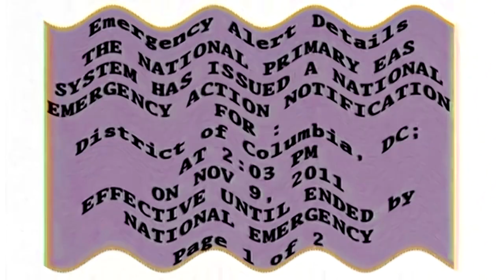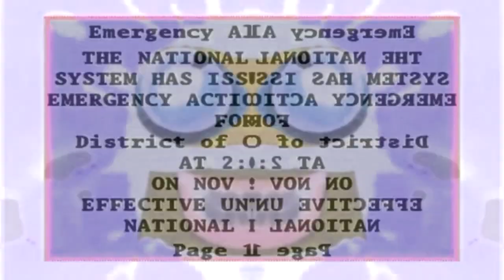Capabilities C‎sup‎o effects [Sponsored by Preview 2 effects]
Requested by TheHopperFanVideoEffects2012 HopperFanHD

Software used:
VEGAS Pro 17: Used for video edits
Audacity: Used for audio edits
IL Vocodex: Plugin used for audio edits